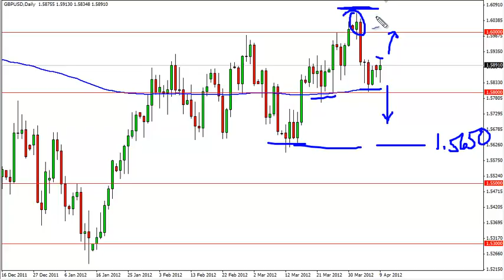GBP/USD Technical Analysis for April 10, 2012 by FXEmpire.com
- April 10, 2012 currency daily technical analysis for the GBP/USD pair.